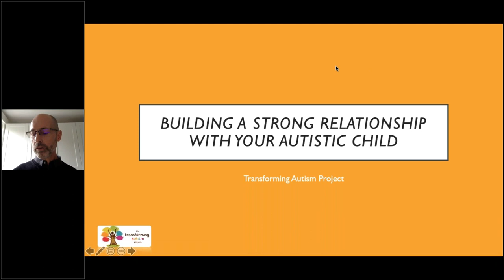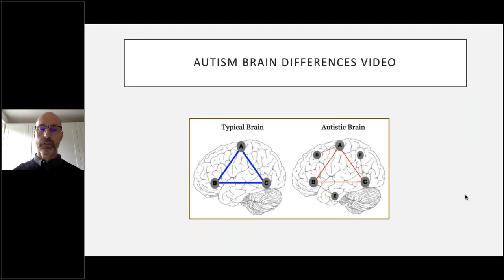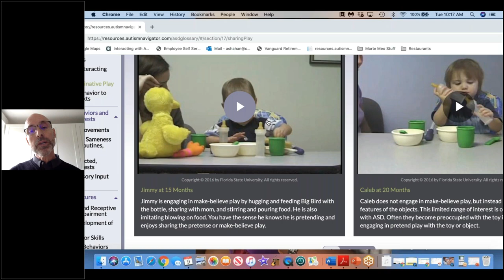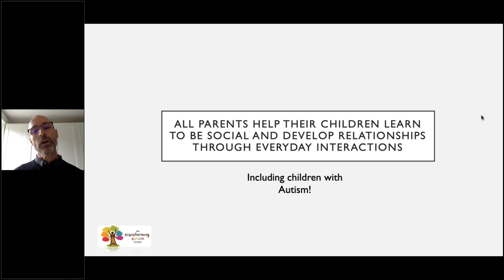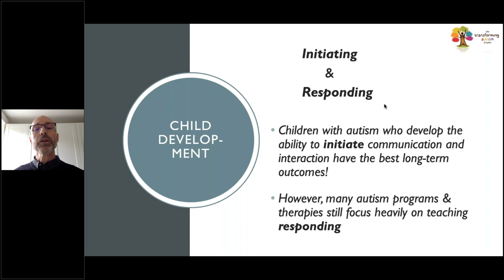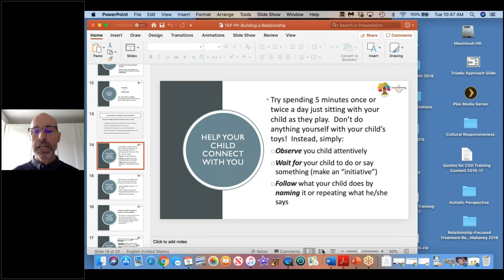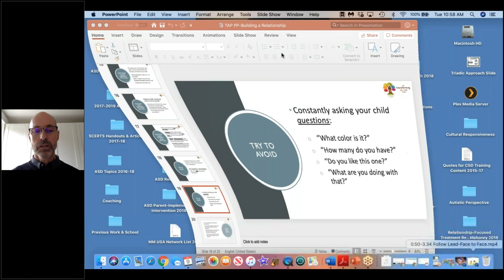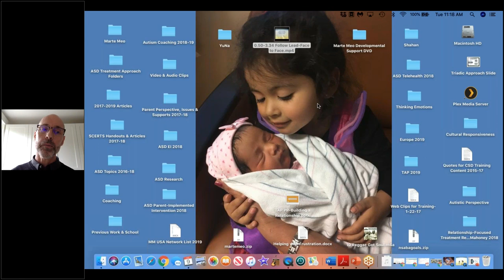A Strong Relationship with your Autistic Child - A Transforming Autism Webinar (9th July 2019)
Therapist Andrew Shahan explores how to build a deep level of trust with your autistic child.

Originally presented on 9th July 2019.